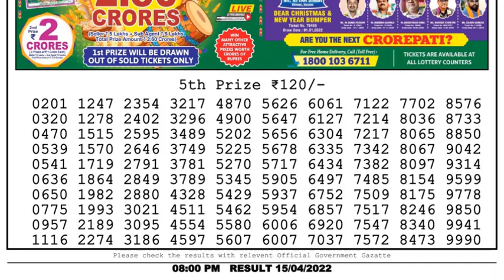Dear Lottery Sambad 8pm today 15.04.22 Nagaland State Lottery Result